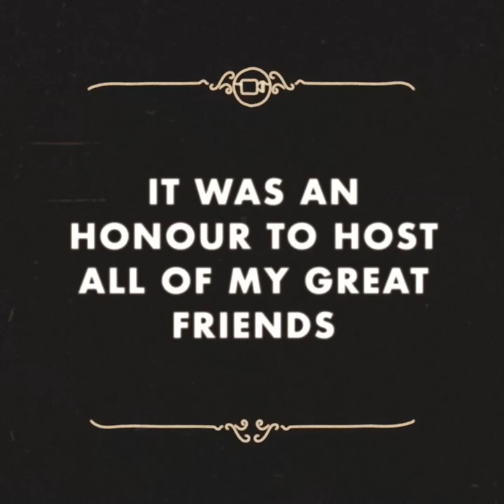Sadiqians Reunion 2018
Sadiqians Reunion 2018 @ Dera Shazi Khan hosted by Ahmad Ayub Balouch

‎@Adventures Of Prince Ahmed